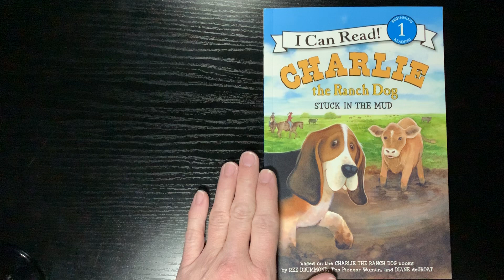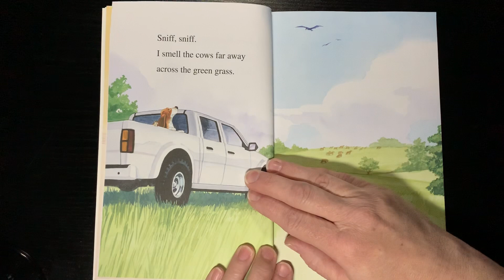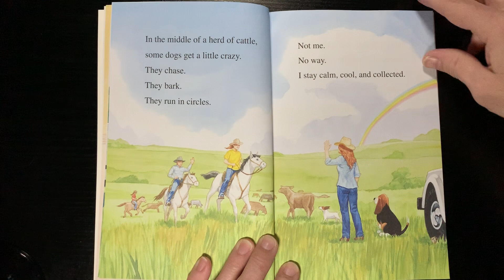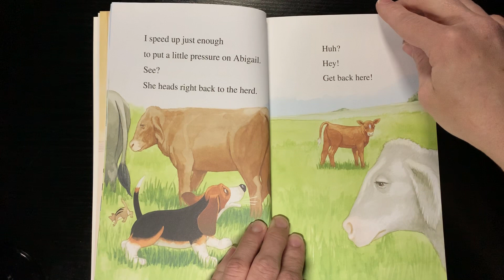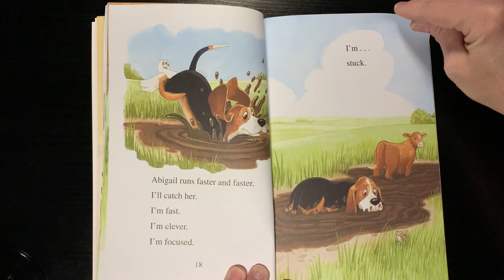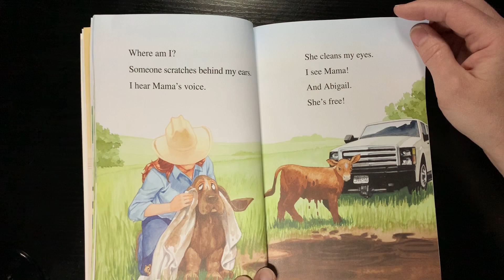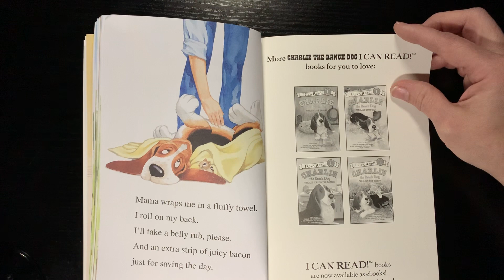Charlie the Ranch Dog; Read by Mrs. Hubin. STEM activity ideas below.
Charlie the Ranch Dog STUCK IN THE MUD
This story is based on books written by Ree Drummond, The Pioneer Woman (c) 2015 and Cover art by Diane deGROAT (c) 2015.

STEM activity: Make MUD PIES. Gather several different containers, a scoop for gathering soil (dirt) and and cup of water. Mix together different amounts of each in the collected containers. Record your recipes, time how long it takes each to dry, measure the temperature of each with a thermometer. ENJOY!